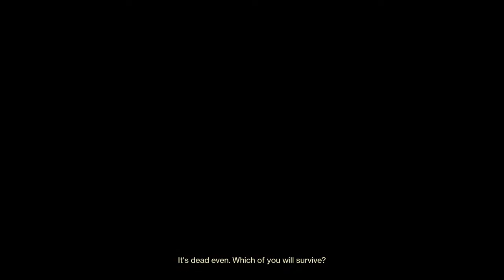Get bagged? Get rekt